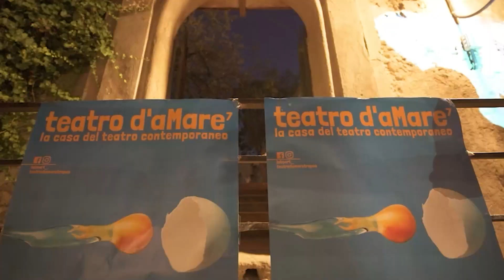Teatro d'aMare chiude la sua VII edizione a Tropea tra laboratori e spettacoli originali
Video credits: Peppe Pascale